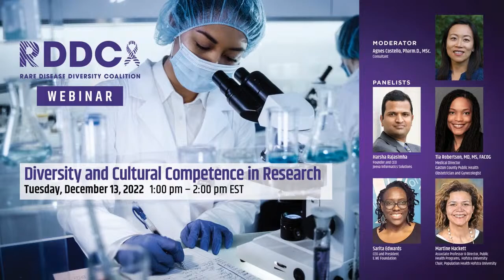Effecting Change: Diversity & Cultural Competence in Research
The Rare Disease Diversity Coalition (RDDC) was founded to address the extraordinary challenges faced by rare disease patients of color. The Coalition brings together rare disease experts, health and diversity advocates, and industry leaders to identify and advocate for evidence-based solutions to alleviate the disproportionate burden of rare diseases on communities of color. To assist in achieving this most important goal, the RDDC has developed a seminar series focused on exploring the role that clinical trial researchers, principal investigators, and healthcare professionals (HCPs) can play in effectively addressing disparities in the rare disease space. This virtual conversation,  “Effecting Change: Diversity & Cultural Competence in Research”, will feature a discussion among diverse subject matter experts and professionals about the importance of having diverse and culturally competent professionals to improve diversity in research.